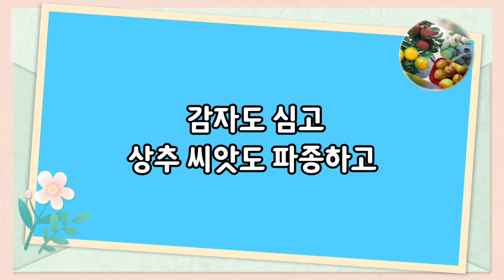봄을 준비하는 2월의 옥상 텃밭 / 감자 심고 상추 씨앗 파종했어요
기나긴 겨울이 지나가고
기다리던 봄이 눈 앞에 성큼 다가왔습니다.
따뜻한 봄 햇살을 받으며
감자도 심고 상추도 파종하고 이것 저것 옥상을 정리해 봅니다.

봄을 준비하는 2월의 옥상 텃밭 / 감자 심고 상추 씨앗 파종 했어요.
0:00 쑥이네옥
0:20 감자 심기와 화분 정리
3:47 상추 파종
4:49 블루베리 가지치기
6:23 음식물 쓰레기 화분 정리

영상촬영 : Galaxy S20 5G.
영상편집 : KineMaster
음        악 : KineMaster - If You Were By My Side.  Walking With You.

도심속 옥상을 건강한 먹거리 가득한 보물창고(싱싱마트)로 만들어 가는 이야기입니다. ^^